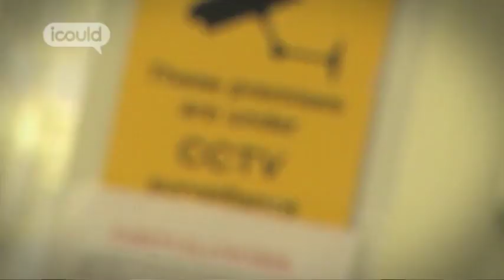Career Advice on becoming a Prison Officer by Derek G (Full Version)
for more careers info.

After an early career in the Air Force, Derek G now works as a Prison Officer. The similarities with his earlier career suit him, "You've got guidelines and the people round you want to be doing the same work."Highlights